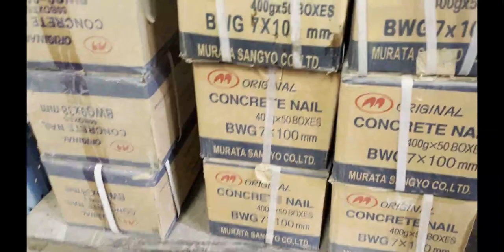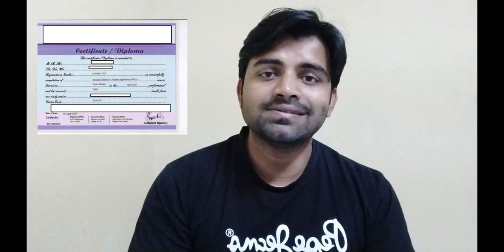Storekeeper ka course hota hai ki nahi hota hai Q & A | Storekeeper ka kaun sa course hota hai 2025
दोस्तों इस वीडियो में मैंने बताया है की स्टोरकीपर का कोर्स होता है की नहीं और स्टोरकीपर का कौन सा कोर्स होता है साथ ही मैंने स्टोरकीपर का सर्टिफिकेट सैंपल भी दिखाया है ताकि आपको पता चल सके की कैसे कोर्स होता है।

अगर आप स्टोरकीपर का कोर्स के बारे में नहीं जानते है तो ये वीडियोा आप सभी के लिए है और इस वीडियो को देखने के बाद से आप समझ जायेंगे की एक स्टोरकीपर बनने के लिए कौन सा कोर्स करे।

उम्मीद करता हु ये वीडियो आप सभी को पसंद आएगी धन्यवाद।

2. Store keeper live work | Store keeper me kaam kaise hota bhai | Store keeper Hindi Tutorials 2021

3. Store keeper live work 21 | Store keeper me kaam kaise hota hai | Store keeper Hindi Tutorials 2021

5. Duty of a Store Keeper | store keeper training online | store keeper job in gulf | store keeper 2021

©NOTE: Some Images, Music, Videos, Graphics, are shown in this video May be Copyrighted to respected owners, if you found any copyright content let give the credit to respected owners.

स्टोर कीपर से संबंधित अगर कोई सवाल हो तो हमें कमेंट बॉक्स में पूछ सकते है।

Video Created By:
 Sarfaraz Ahmad